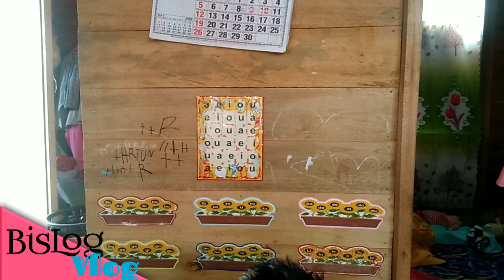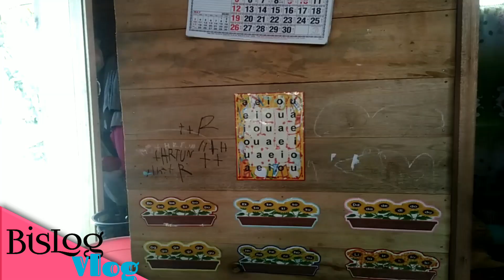Bislog 24 - Habang Naka Home Quarantine (Cookies Challenged Mag-isa)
Iwan, kung ano ano nalang naiisip ko dito sa bahay.
Ganito pala talaga pag nasa bahay ka lang
Walang magawa.
Jajajajajajajajajajajajaja